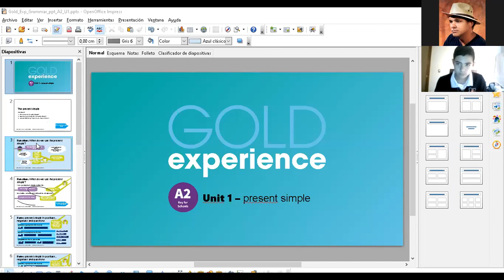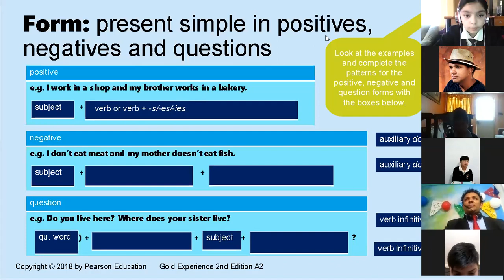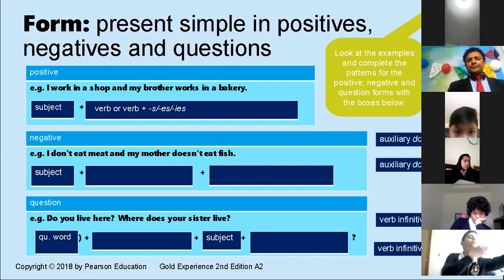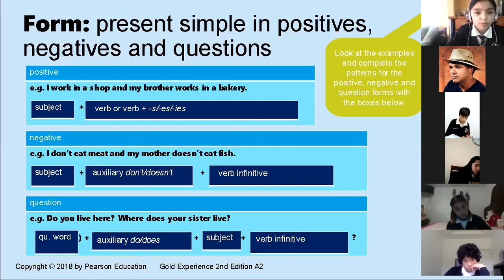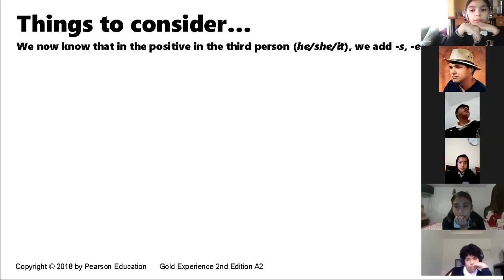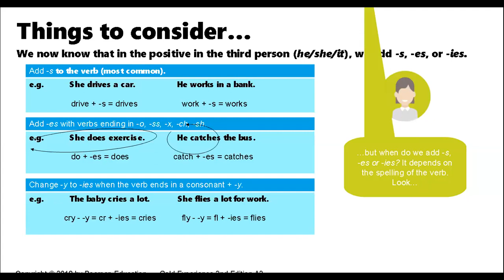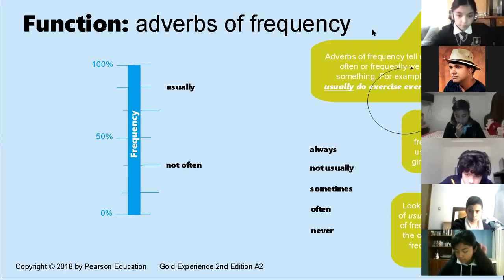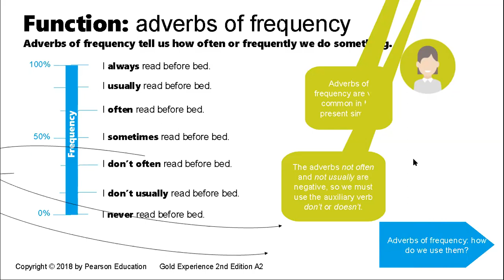S101 26th August 2020